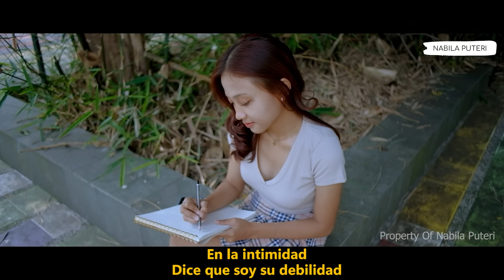Emilia Tendencia 2023 - Emilia Lo Más Escuchado 2023 - Emilia Grandes Exitos Mix 2023 (Letra/Lyrics)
Emilia Tendencia 2023 - Emilia Lo Más Escuchado 2023 - Emilia Grandes Exitos Mix 2023 - Las Mejores Canciones De Emilia (Letra/Lyrics)

►Regístrese ahora para escuchar más de las mejores canciones:
►Esperamos recibir sus comentarios para que el contenido sea más rico.